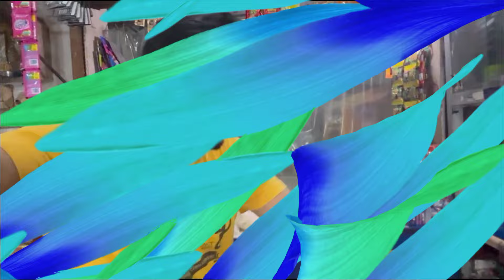Sri Krishna Ji k Ashirwad Se Ghar Me Aai NEW CAR 🚗‼️xuv3xo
Sri Krishna Ji k Ashirwad Se Ghar Me Aai NEW CAR 🚗‼️ ​⁠

mahindra 3xo review
new mahindra xuv 3xo
mahindra xuv 3xo mx3
mahindra xuv 3xo mx2
new mahindra xuv3xo
mahindra xuv 3x0,mahindra xuv3x0
mahindra xuv 3xo 2024
mahindra xuv3xo cons
mahindra xuv
mahindra car,l
mahindra suv
mahindra xuv3xo pric
lmahindra xuv 3xo review
mahindra thar
mahindra xuv 3xo leaked

mahindra xuv 3xo safety